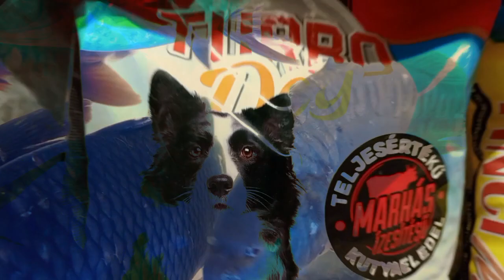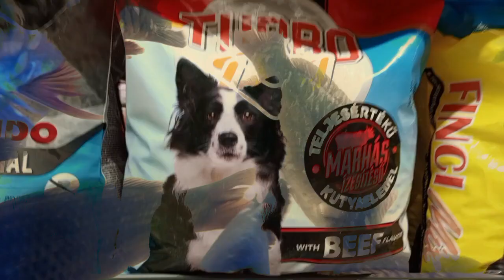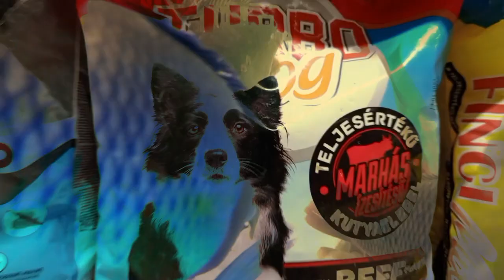कुत्ता मछली पर भौंकता है.The dog barks at the fish. ძაღლი თევზს ყეფს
The dog saw a fish and barks at it funny, it made someone laugh and she laughs with a cheerful laugh seeing how the dog barks at the fish - all this would be really fun. The dog is drawn on the packaging of dog food and cannot bark. it's on everyone's mind... कुत्ता जानवर फैन्याजानवर मछली भौंकना हँसना हँसना कुत्ते ने एक मछली देखी और उस पर अजीब ढंग से भौंकने लगा, इससे किसी को हंसी आ गई और वह यह देखकर खिलखिला कर हंस पड़ी कि कुत्ता मछली पर कैसे भौंक रहा है - यह सब वाकई मजेदार होगा। कुत्ते के भोजन की पैकेजिंग पर कुत्ते का चित्र बना हुआ है और वह भौंक नहीं सकता। यह हर किसी के मन में है...